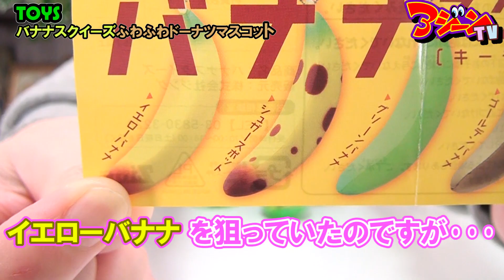【ガチャガチャ】バナナスクイーズ＆ふわふわドーナツスクイーズ紹介！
スクイーズガチャガチャ購入品紹介！バナナスクイーズ＆ふわふわドーナツマスコットを開封レビュー。高反発なスクイーズでした。
パキパキスクイーズ紹介と音【イオンUFOキャッチャー】板チョコレート Squishy

スクイーズ作り方桃【アイラブピーチ】スポンジで手作り ブルームマシュロ風

≪ アジーンTV人気スクイーズの作り方 ≫

〇きまぐれアジーンとお菓子な仲間たち
〇きまぐれアジーンとフードロイドたち

≪ 素材提供 ≫
本動画内の音楽についてはスペースシャワーミュージックの許可を頂いております。
◆スカート・スカート・スリープ （曲名） / カラスは真っ白（アーティスト名）
◆トルコブルー （曲名） / カラスは真っ白（アーティスト名）

〇PIXTA
〇DOVA-SYNDROME

〇エンディングテーマ曲
『ぼくらはアジーンの作ったフェイクスイーツ』
作詞作曲　アジーン